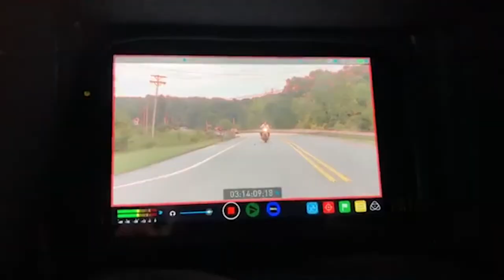PFTT Promo Summer 2019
Professional Film & Television Training students speak about producing a short film during Summer 2019.

Edited by Sydney Matthews